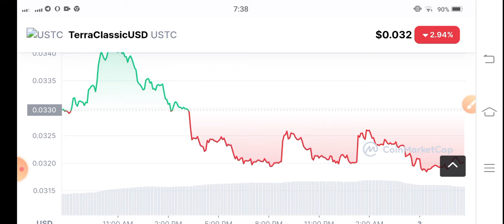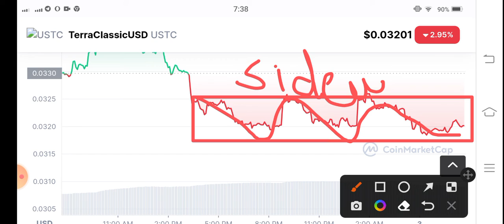USTC Whats Next! TerraclassicUSD Price Prediction! USTC News Today